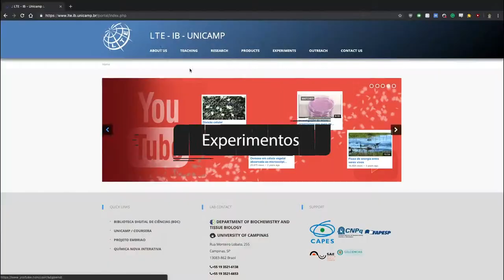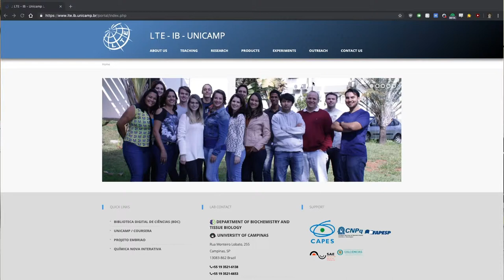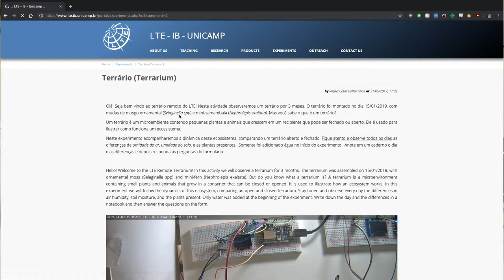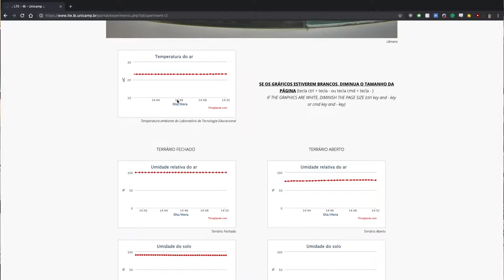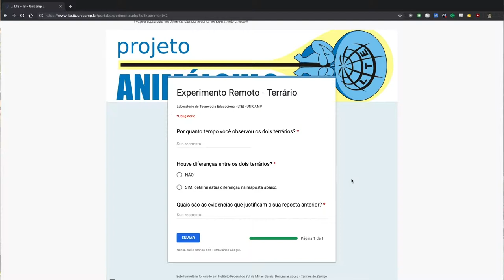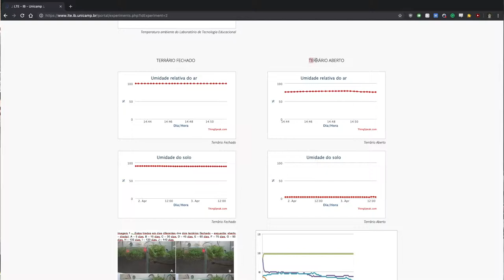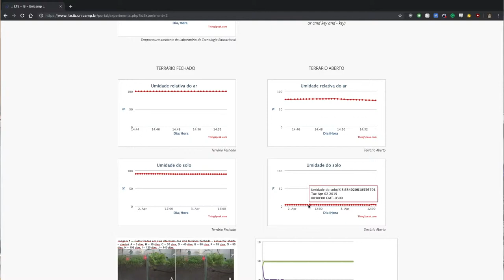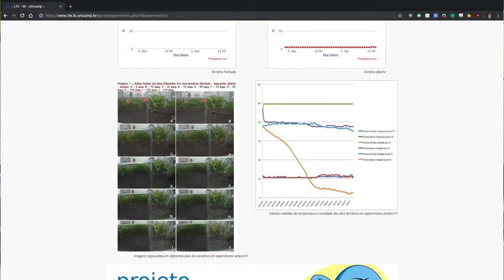Vendo a Grama Crescer! - Experimentos #15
Quais as principais coisas que a gente deve monitorar quando está estudando um terrário? Hoje nós vamos aprender como estudar um terrário completamente on-line, lá no site do LTE!

Este vídeo fala sobre conteúdos tratados no 3º bimestre do 5º e 6º Ano do Ensino Fundamental na matéria de Ciências, e também da 1ª Série do Ensino Médio na matéria de Biologia, mas qualquer um pode assistir e curtir!